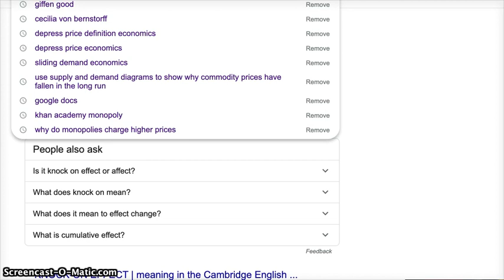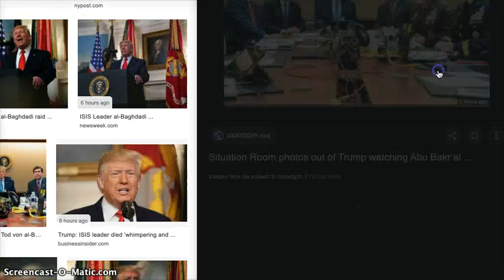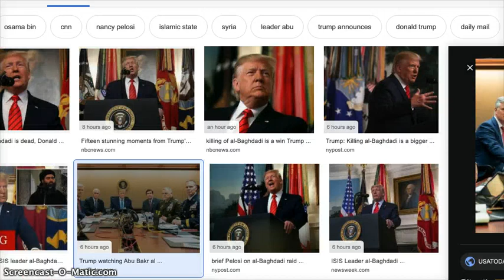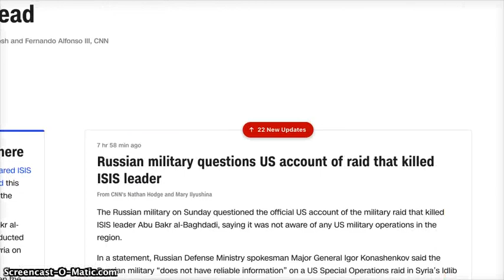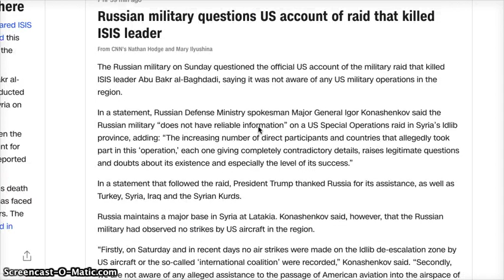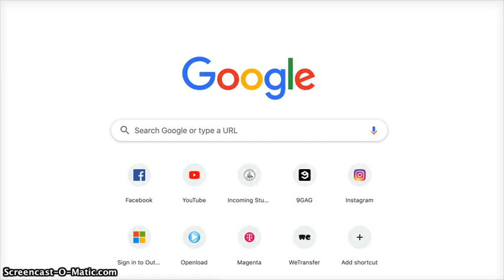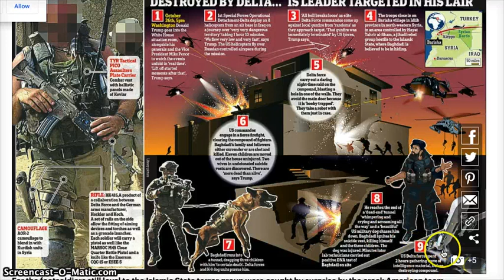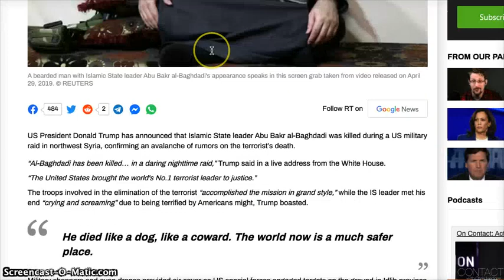Trump says Al Baghdadi has been "killed" again